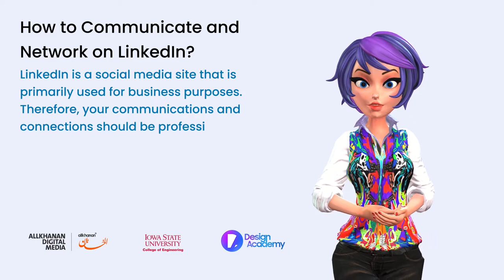How to Communicate and Network on LinkedIn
Therefore, your communications and connections should be professional yet authentic to your personality.  Think about how you interact with professors, advisors, project peers, and recruiters, and then translate that style into LinkedIn.